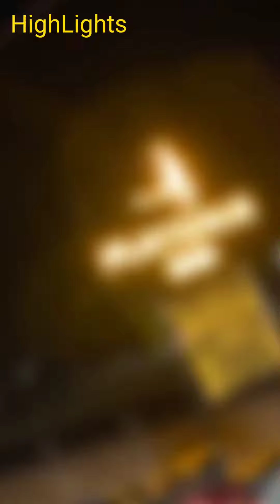Rabbit Shinwari | Opening | Highlights | Mehfil e Naat | Urdu | NoumanZamanVlogs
this is highlights of one of the unique restaurant of Pakistan..
watch and share it